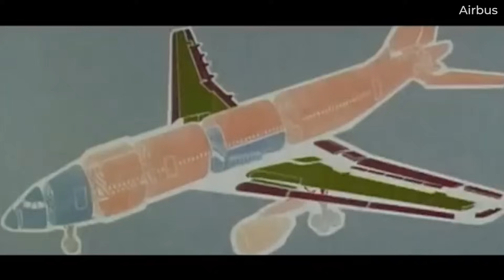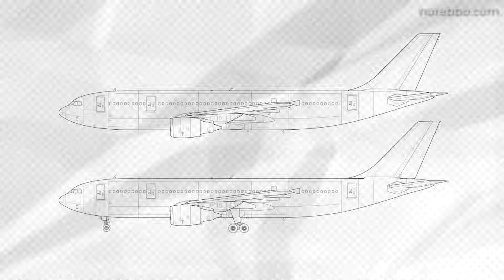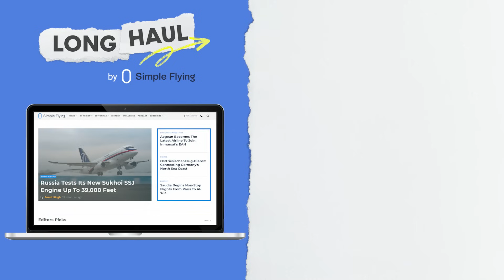How The Airbus A300 Revolutionized Widebody Service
Over 50 years ago, the Airbus A300 completed its first revenue flight with launch customer Air France. In retrospect, the type would become one of the most influential widebody aircraft in history.

That’s because, when the A300 came along, it was the first twin-jet widebody commercial plane on the market - and it gave airlines an aircraft that could fly on long-haul, high-capacity routes with lower operating costs than the three and four-engined alternatives, such as the McDonnell Douglas DC-10 or Boeing 747.